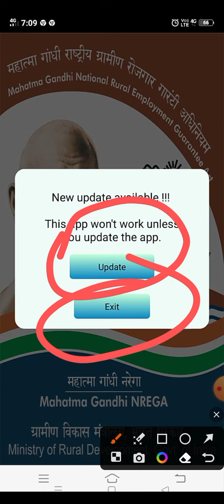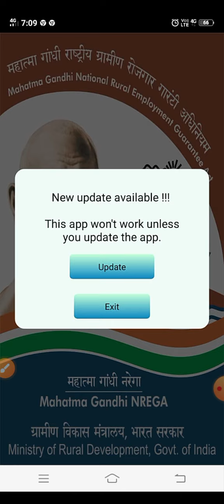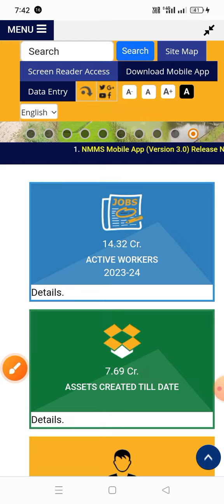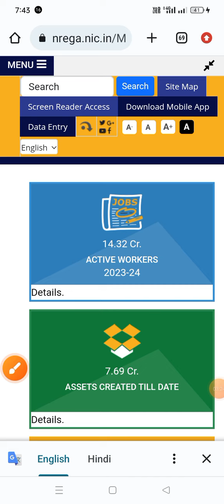Nmms New Version 3.0,how to download NMMS Application 2023, Narega, पूरी जानकारी हिंदी में part 1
nmms app mgnrega download
nmms app new update
nmms new update 2023
mgnrega app download kaise
kare
mgnrega new update 2023
mgnrega update
nrega news update today
mgnrega app download
malayalam

नरेगा एनएमएमएस
एनएमएमएस क्या है app
नया aplication
mgnrega online attendance
kaise check kare
nmms renewal 2023-24 last
date
nmms app update kaise kare
nmms app mgnrega login
problem
mgnrega online attendance
tamil
mgnrega nmms attendance
kare
mgnrega update
nrega nevws update today
mgnrega app download
malayalam

narega nmms 2053
nrega nmms attendance new
nrega nmms attendance kaise
check kare 2023
nrega nmms attendance edit
kaise करें3
nrega nmms app download
nrega nmms new update
nrega nmms new version aagya h
nrega nmms attendance
kannada
kare
nrega nmms attendance
upload problem
nrega nmms no record found
problem

MGNREGA Moblile Monitoring
System Attendance at work site ||
MGNREGA MMS app Data Entry step
by step 2023